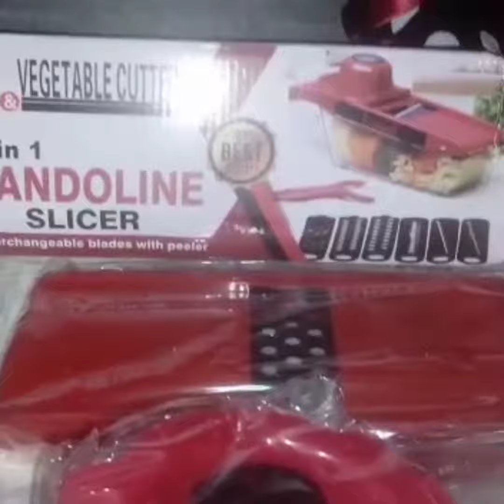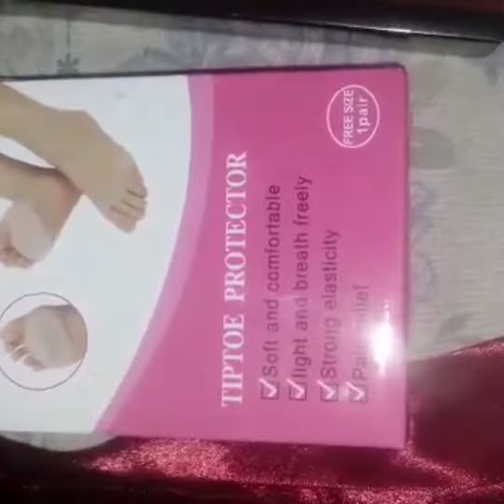fancy stitched in fashion dress, night dress, heel crack pair chopper ,cap shawl etc...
We are selling online branded dresses,bags,jewellery and cosmetics all over in pakistan.